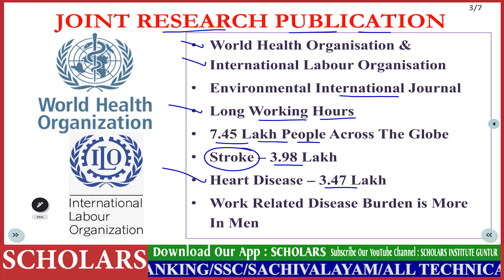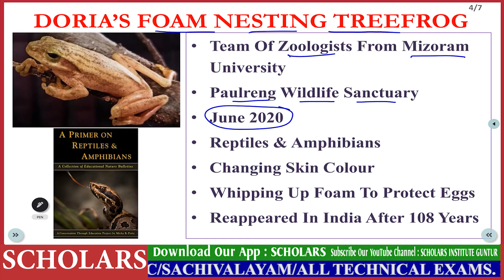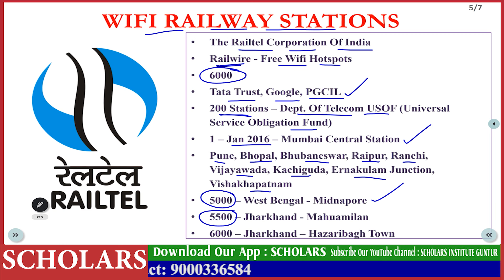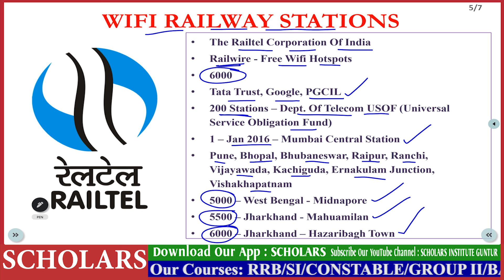19-05-21 Daily Current Affairs in Telugu | RRB NTPC & GROUP-D| SCHOLARS INSTITUTE